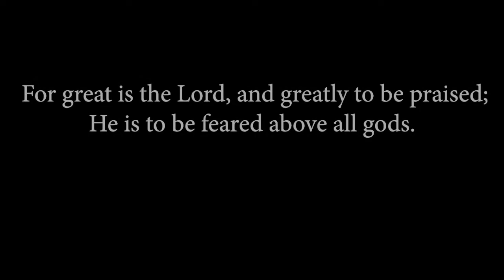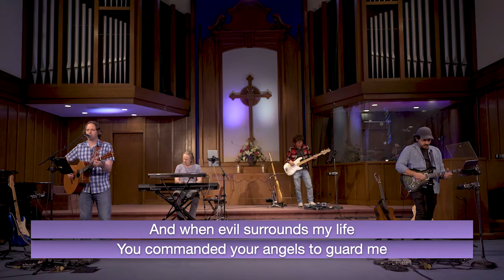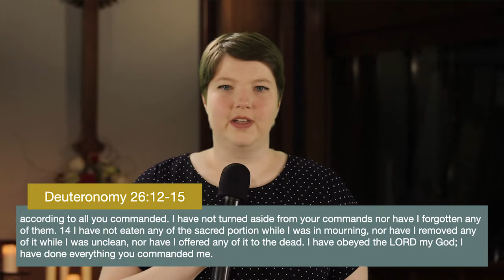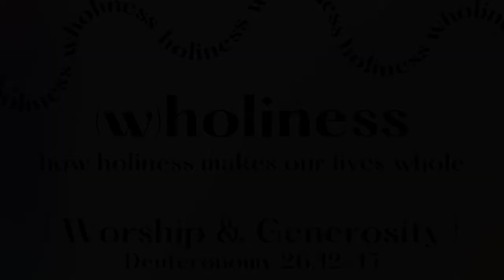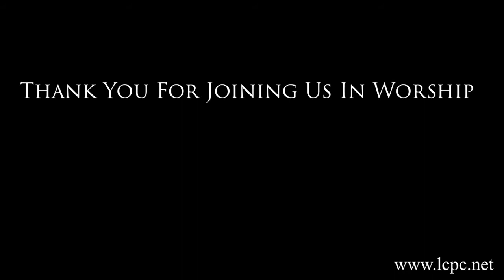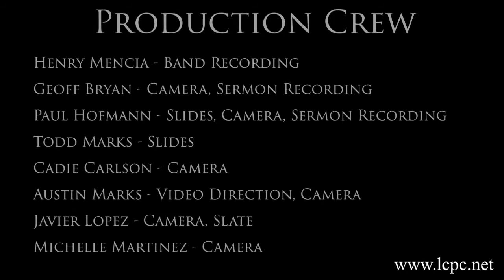LCPC Worship Service 3-14-2021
Words from Andy Wilson, Josh Horton, Kristy Hicks, Gary Woodward.  Sermon: (w)holiness: "Worship & Generosity", by Lee Cook.  Music by The Blessed.